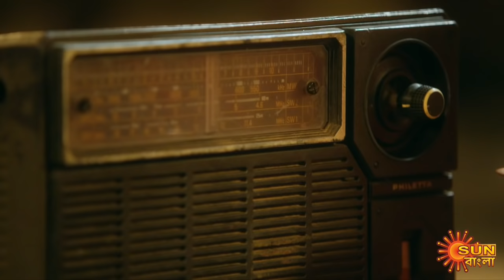Nandini - Episode 264 | 10th August 2020 | Sun Bangla TV Serial | Bengali Serial